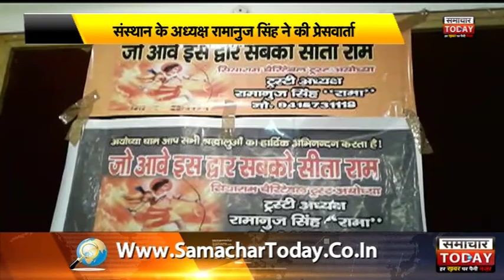अयोध्याः संस्थान के अध्यक्ष रामानुज सिंह ने की प्रेसवार्ता by samachar today